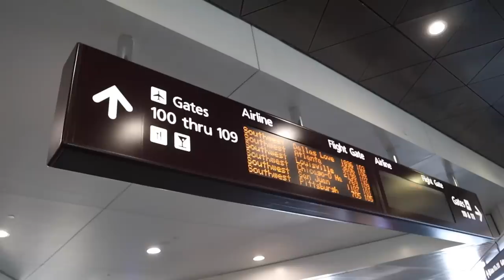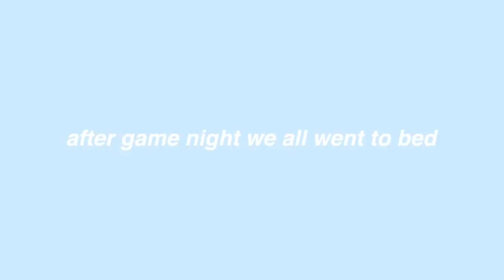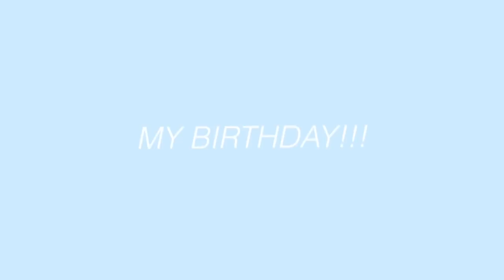summer vacay with my college friends... *i got mono*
OUR ANNUAL COLLEGE FRIEND TRIP TO DAYTONA! All of my swimsuits & outfits from this trip are linked

xo
cora